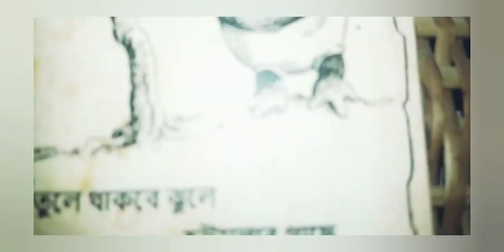How to draw coloured Kumropotash by Sukumar Ray || Ariona Biswas.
a coloured one here!